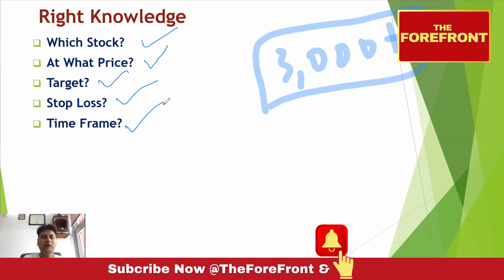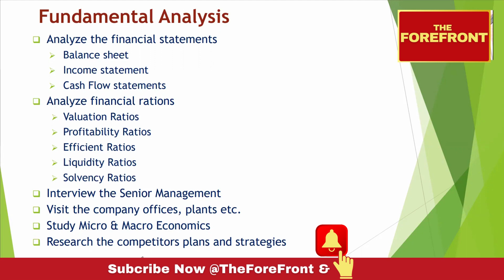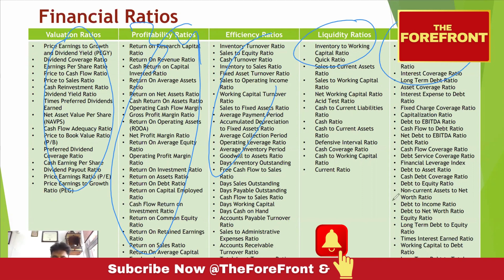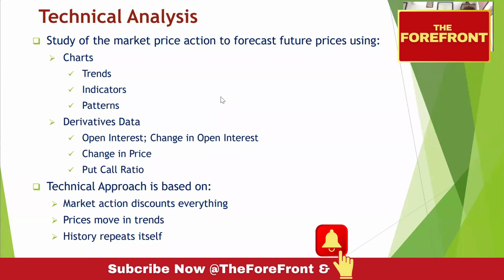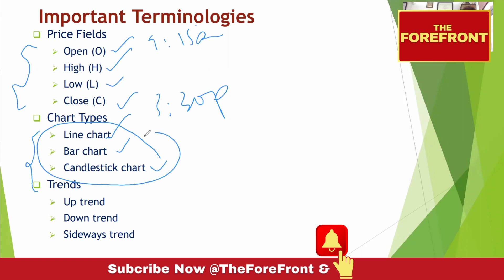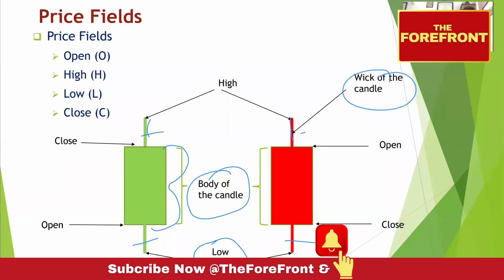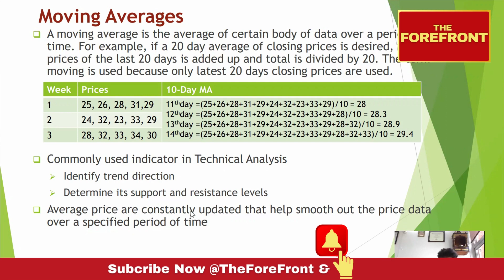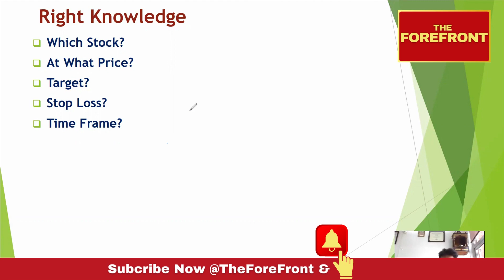Technical Analysis- Stock Market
Lets learn the Technical Analysis of Stock Markets from our expert Mr.Yogesh Singla. The educational video covers the important concepts of the stock market. Have a look and comment.